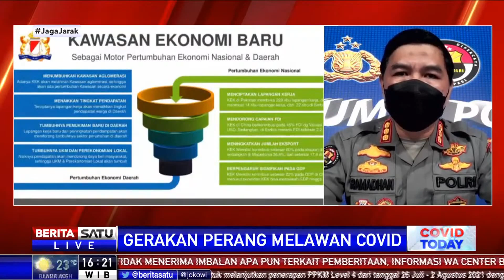Kadin Indonesia Deklarasi Perang Lawan Covid-19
Kadin Indonesia menggagas deklarasi gerakan perang melawan Covid-19. Deklarasi melibatkan sejumlah elemen yakni TNI, Polri, Majelis Ulama Indonesia (MUI), Muhammadiyah, serta Nahdlatul Ulama (NU).

covid-19